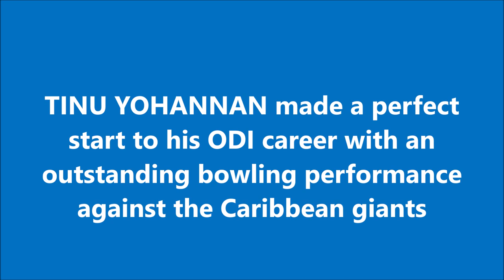TINU YOHANNAN | Career Best - 3/33 | ODI Debut | INDIA tour of WEST INDIES 2002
Also watch,

MITCHELL JOHNSON | ODI Best - 6/31 | AUSTRALIA tour of SRI LANKA-

Tinu Yohannan is a former Indian cricketer. He is a right-handed fast medium bowler. He plays first class cricket for Kerala and was the first Kerala Ranji player to play Test and one day cricket for India. Yohannan was selected in 2000 for the first intake of the National Cricket Academy in Bangalore. This was after he underwent a training session with the MRF Pace Foundation. He made his Test debut in December 2001, in the home series against England. The first Test was played in Mohali, and he dismissed both the English openers. He got his first Test wicket in the fourth ball of his very first over. Though his start was brilliant, he could not carry on with the Indian team due to a form slump. He played 3 Test matches and an equal number of ODI's. His Test bowling average is 51 runs for a wicket.

Tinu is the son of T. C. Yohannan, a long jumper who held the national record for nearly 3 decades and represented India in the 1976 Summer Olympics in Montreal, Quebec, Canada.

He played for Royal Challengers Bangalore in the 2009 edition of the Indian Premier League.

Tinu made his entry to the Indian cricket team on 3 December 2001 on Test Match against England. His ODI debut was against West Indies on 29 May 2002 in West Indies. He has taken 5 wickets in both Test Matches and in ODIs.